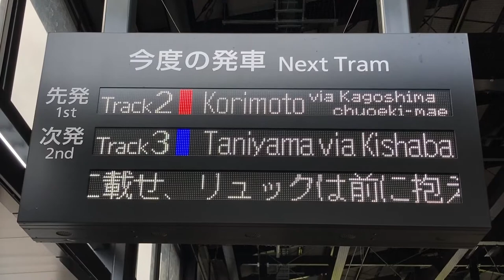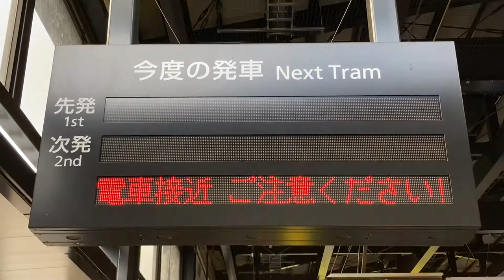鹿児島市電 鹿児島駅前停留所 発車標(LED電光掲示板)